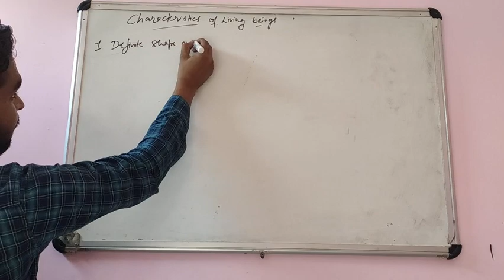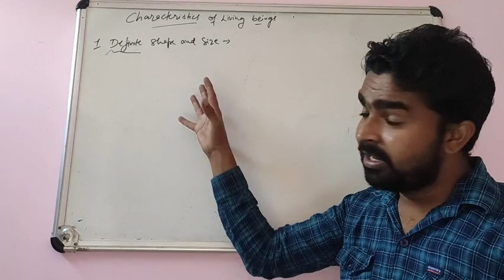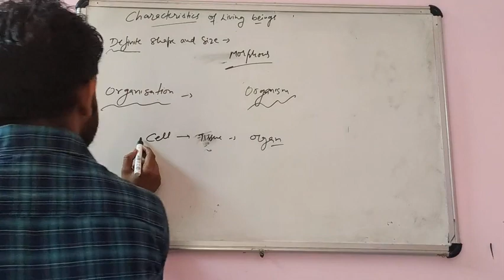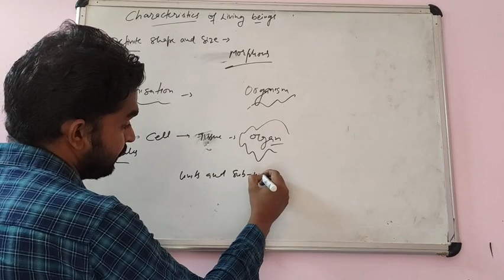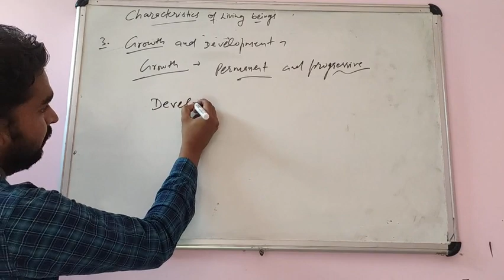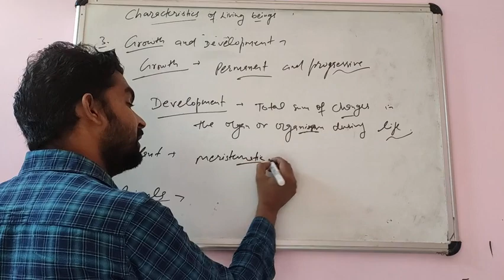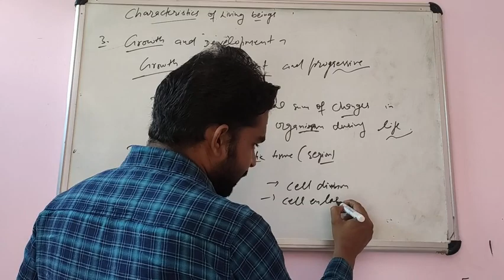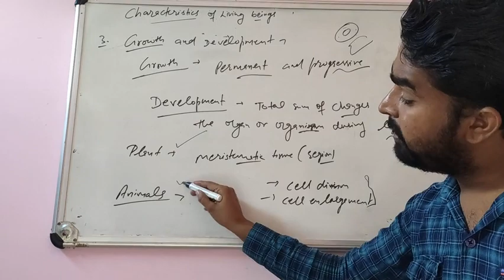The Living World | Part-2 | Characteristics of living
Class-11th
Ch-1